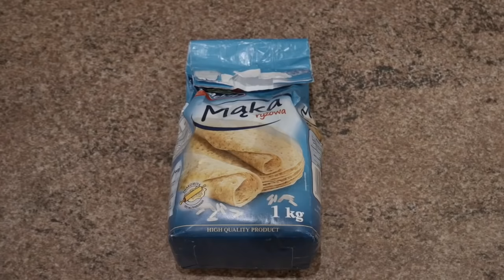VLOGMAS DZIEN 22 🎄 A MOZE CIASTECZKO Z PAJAKIEM ?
Dzien dobry kochani! Witam Was w kolejnym vlogu z serii Vlogmas 2017! Dzisiaj pieke fit ciastka z odzywka proteinowa, a co z nich wyjdzie? Nie wiem! Probujemy eksperymentowac!
Co by te swieta lekko'' odchudzic :) Skonczy sie pewnie jak zwykle -
 tona pierogow! Widzimy sie juz jutro w przedostatnim vlogu serii swiatecznej. Do zobaczenia, swieta coraz blizej! Buziaki!

Możesz także zostawić KCIUKA w górę - motywacyjnie do dalszej pracy!